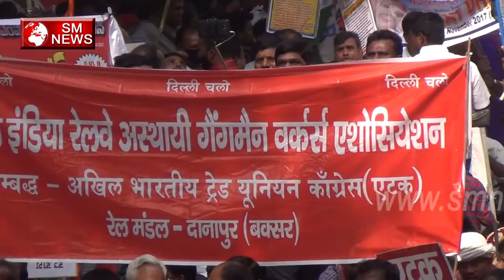जाने कैसे Sarkaar कर रही है Majdooro के साथ मनमानी AITUC,SM News